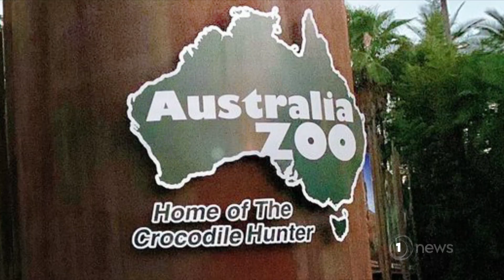Auckland Zoo director speaks about cancellation of Burma the elephant’s transfer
Burma, 32, was due to fly this week to a new home at Australia Zoo after a year of careful planning.